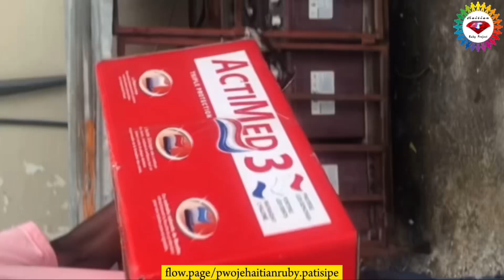Yon jounen pou 40 moun sanzabri - Pati 1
Atravè videyo sa nou kapab viv preparasyon nou avan inisyativ la jiskaske li ateri, pa bliye nou patap ka fè anyen san gras Bondye.

Kominote se mwen Ak ou vle di pa gen diferans ant nou menm, si nou pran swen lòt, si nou pran swen anviwönman nou, nou ap kapab plis ke anfòm toujou!

Vizyon nou pou pwogram sòti sosyal nou yo se poun familyarize nou avèk moun demini yo, moun yo mete de kote yo, nou anvi ba yo posibilite pou konnen ke yo gen valè malgre sa yo trakase, pou yo wè Haitian Ruby kòm fanmi yo e pou yo raple yo ke gen yon Bondye nan syèl la k’ap veye sou yo malgre tou.